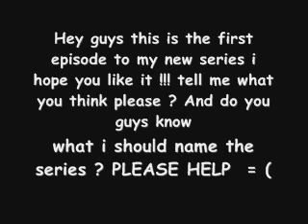New series ! epsiode 1 HOPE YOU LIKE IT = )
Hey guys here is the first episode of my new series ! I hope you like it ! i havent named it so i hope you guys can help me out = ) oh yea and HAPPY SUMMER FOR PEOPLE WHO ARE OUT OF SCHOOL ! haha i miss all of you guys so much ! so can i have 5 comments please ? hope you guys like it ! PLEASE TELL ME IF IT SUCKS OR NOT i seriously need to fix things if it does
EPISODE 1 !
Emily's P.O.V
 I woke up when the spot of sunlight hit me in the eyes. I just love that hollywood sun. I look outside my window and i saw the most beautiful
view i could have ever seen. I ran down stairs my mother told me to eat breakfast but i couldnt help but race outside and once i did i just couldnt help but stop and feel the brezze on my face and pass my hair. I ran strait to mileys house and knocked on her door.

M- (opens the door) Morning em ! ready to stroll hollywood ?

E- Haha yea lets go !

(Stolling hollywood and sees a boutique)

M- (sees a pair of sandels) OMG i must have these shoes !! (to the store person) excuse me how much ?

SP- oh those are $40 dollars (smiles)

M- (dissapointed) oh (puts them back) thanks anyway

Emilys P.O.V
Miley shes my BFF but she is kinda stuggleing with the money because her dad left and her mom is an achaolic so shes not really a bling bling girl
(End of P.O.V)

E-(once miley walks away) Bag those shoes for me please ?

(while strolling they stop bye a lil house)

M-(rings the doorbell)

Justins mom- (opens it) hey girls justin is in his room you guys can go strait up there

M-and-E -thank you miss bieber (runs upstairs)

M- (to emily) shhh (opens the door slowly)

E-(hears him singing)

Justin- I will never say never! (I will fight) ! I will fight till forever! (make it right) Whenever you knock me down,
I will not stay on the ground.
Pick it up up up,

M-(shakeing her head to the rythem)

E- (laughs a little bit)(knocks on the door) Hey Jb boy Wanna go to the beach with us ?

J-(smiles and nods his head while still singing)

E-(laughs and closes the door)

(a few minutes later)

J- (runs down puting on his shades) lets go !

M- (laughs) lets go !

(One there way to the beach)

M- hollywood here we come ! Oh yea the trio has finally arrived bow down to us !

E- haha hey we still have a long way to go remember that

J- Yea but you know with your acting skills mileys voice and my dance moves we are like a triple threat ! Check it ! (starts break danceing)

E-and-miley - (starts laughing)

A crowd start gathering around justin and starts cheering

J- (ends with a big pose)

Crowd- (starts cheering even louder)

M-and-E - (laughing really hard)(pulls justin away from the crowd)

E- you are one crazy boy

J-( crazy enough to be your boyfreiend ? (takes her hand)

E- no ! (takes her hand away) more like crazy enough to fall off stage and break a leg haha

M- hey dont say that be greatful we have this adorable kid bye our side (smiles and pintches his cheecks)

J-(embarassed) not funny miles

M- sorry..

J-hey can you guys ditch home school tomorrow and lets just go see a movie ?

E- sorry my mom wouldnt allow that this week we are studying fractions B L E H

M- yea and i need to help my mom around the house

J- oh..well i have to practice my harmony anyways its cool (looks down)

E- (phone rings) Hello ?

Emily mom- honey i have great news ! you have to come home quickly

E- ok is it ok if miley and justin come over ?

Emily's mom- yes it ok

E- k bye love you (hangs up)

M- so.. ? whats up ?

E- i dont really know ? but we are gonna have to find out (runs home with miley and justin following)

(once they get to ems house)

E- MOM IM HOME !

Emily's mom- (runs out of the kitchen) i have great news !

E- im listening ?

Emily's mom- since i got a new job and your father is working over time. YOUR GOING TO HIGH SCHOOL !

E-M-and-J -(Shocked) HIGH SCHOOL ?!?!
Hoped you guys like it ! tell me what you think !